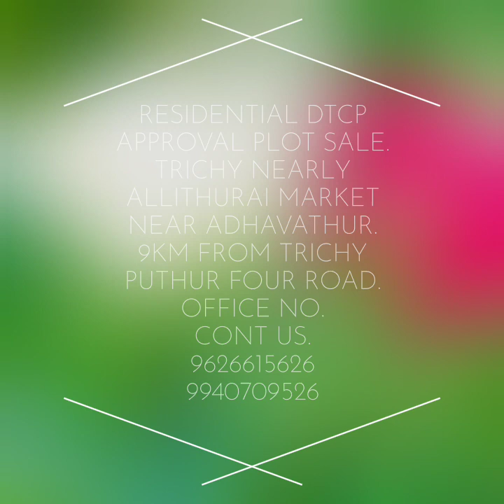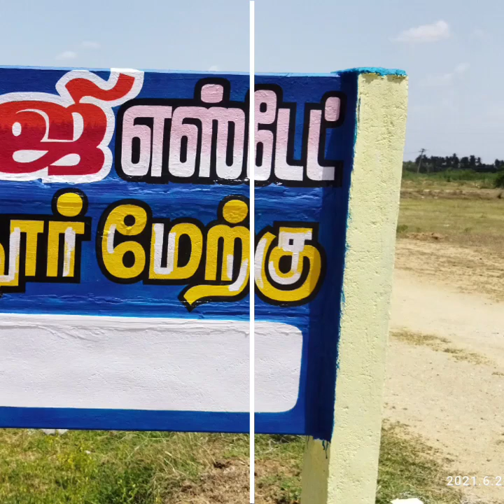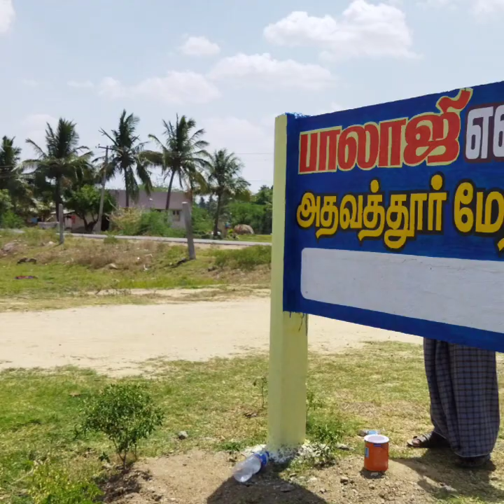DTCP APPROVED AT TRICHY/1200 SQFT/RS.450,390 BALAJI ESTATE/PASUMAI NAGAR/CELL.9626615626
RESIDENTIAL DTCP APPROVAL PLOT SALE. TRICHY NEARLY ALLITHURAI MARKET NEAR ADHAVATHUR.
9KM FROM TRICHY PUTHUR FOUR ROAD.
OFFICE NO.
CONT US.